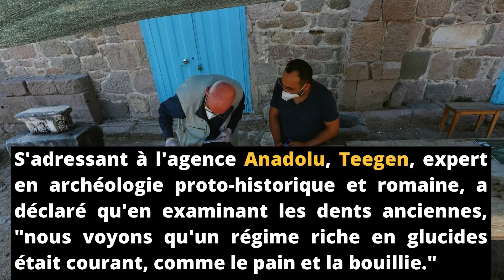Les habitants de la ville antique de Pergame avaient un régime alimentaire à base de plantes !